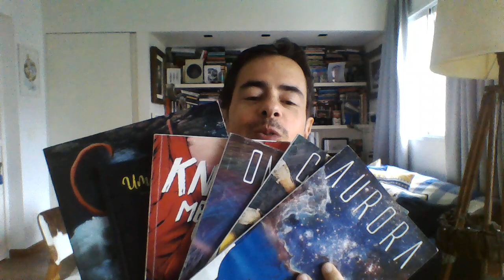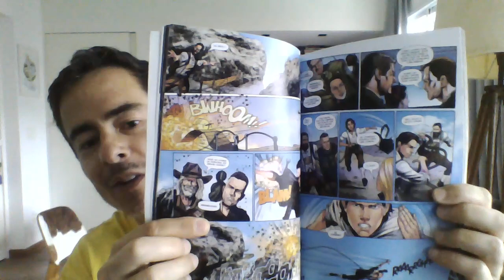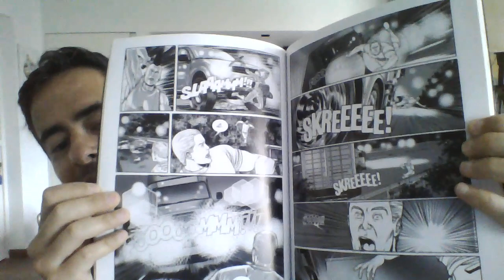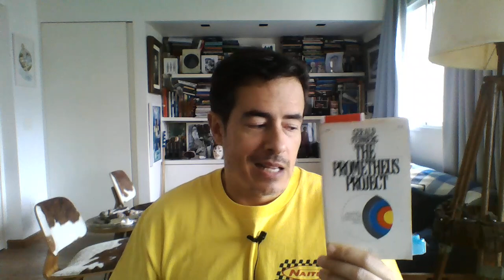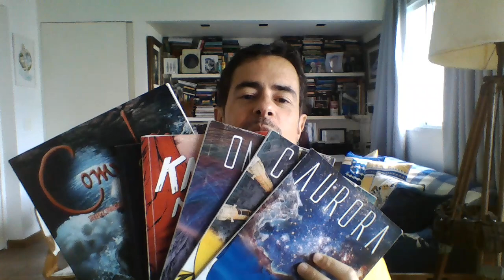Análise do livro "Projeto Prometeus" - Parte 7